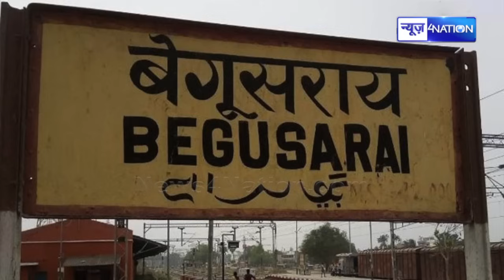Bihar का पहला बाहुबली जिसने लूट लिया था देश में पहली बार चुनाव के बीच पूरा बूथ | News4Nation